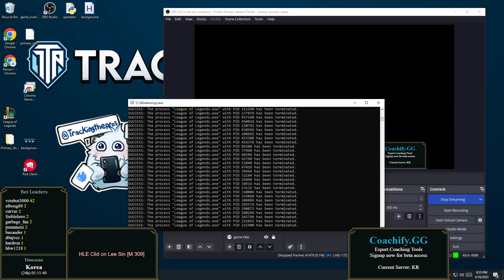[2023-03-16 #102926] Pros: HLE Clid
Watch HLE Clid, HLE Clid in solo queue